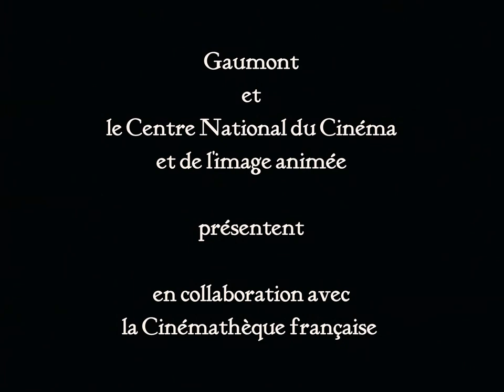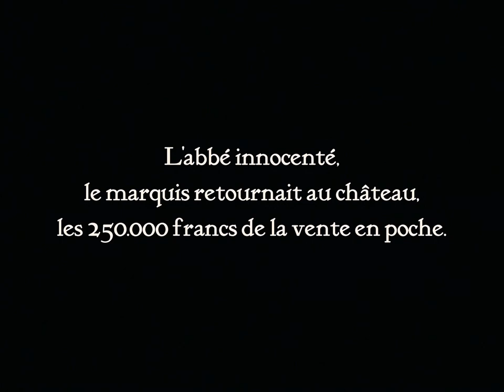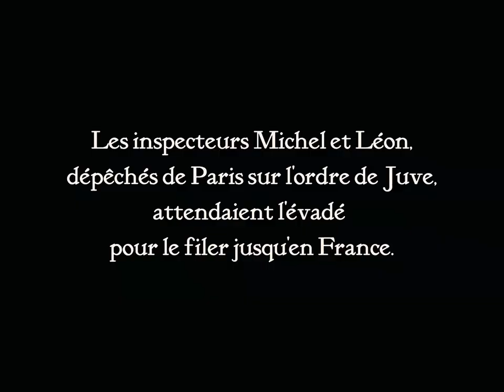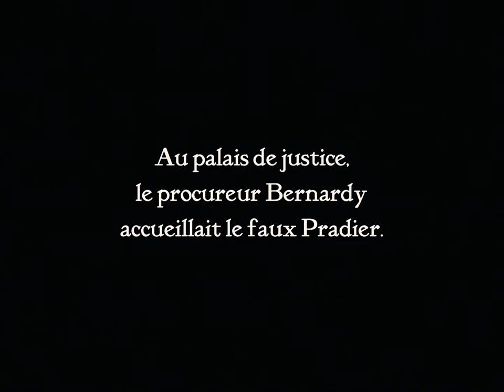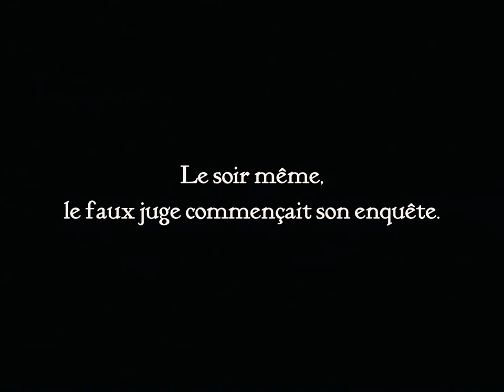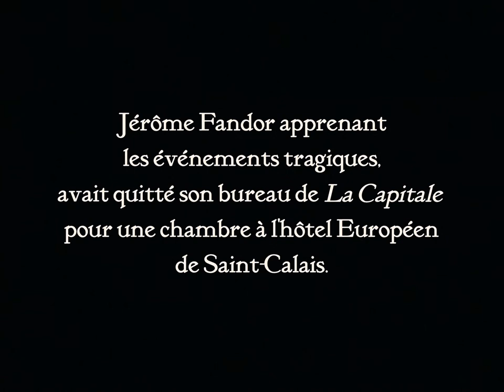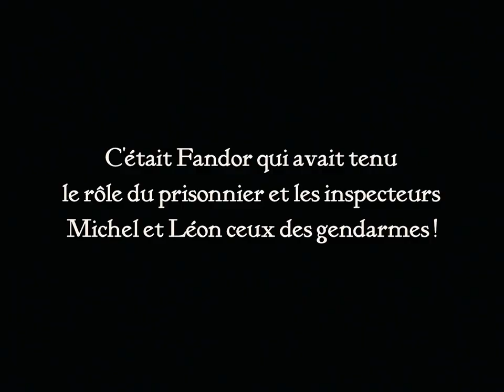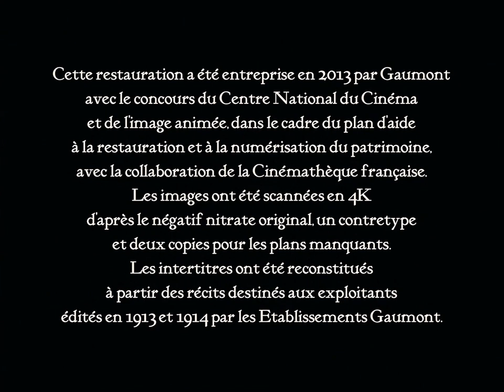Fantômas V: Le Faux Magistrat (The False Magistrate) (1914)